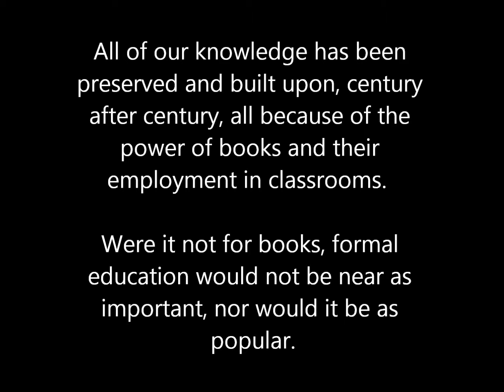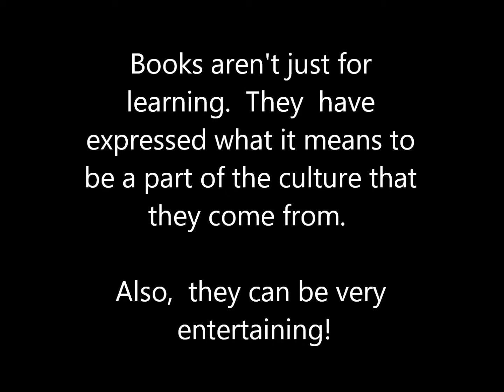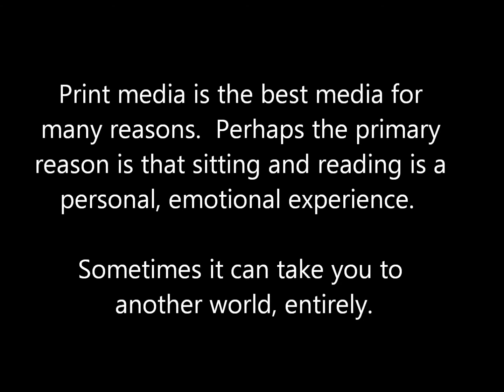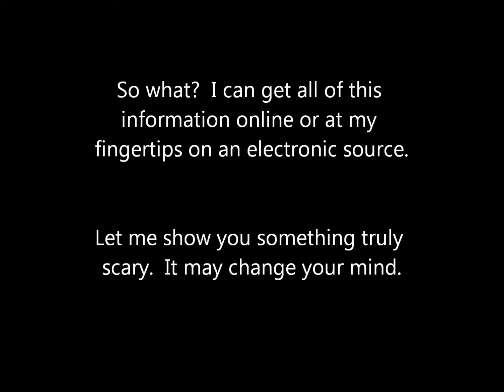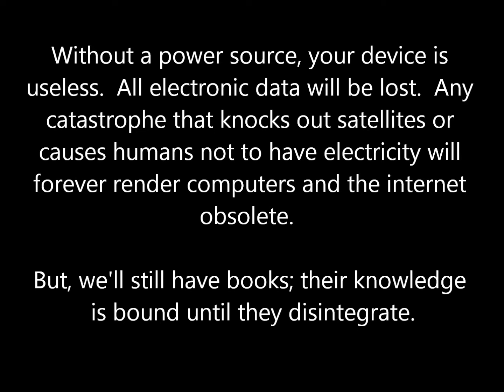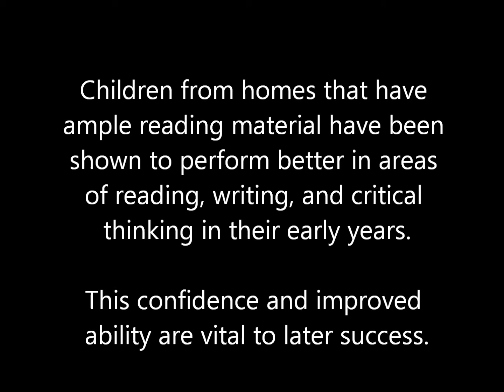media and society print media teaser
Mass media and communication class preview